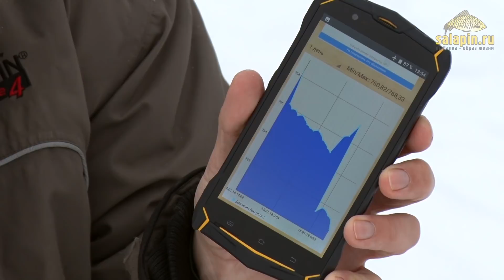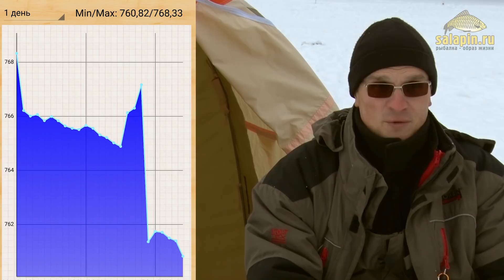Ловля щуки на жерлицы, зимняя рыбалка [salapinru]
Комплект жерлиц у меня лежит с прошлого года. Тогда я его сделал по рекомендациям Алексея, он очень подробно про них рассказал в специальном видео, посвященном конструкции жерлиц. Несмотря на то, что Алексей в основном ловит на озере Плещеево и оснащение жерлиц у него заточено под этот водоем (большие глубины, прозрачная вода, щуки-монстры до десятки и более), практика показала, что эта же конструкция с успехом может быть применена на других водоемах, в т.ч. и полностью противоположных. В этот раз у нас глубина до 2 метров, мутная вода и некрупная щука.

Отличие от той оснастки, что была показана в том, что сегодня я сделал скользящий груз. Это важно, на небольшой глубине он падает на дно и не мешает процессу. Причем делается это очень просто, сдвинул второй стопор, который ограничивает ход грузила, вот оно из фиксированного стало скользящим. А поскольку глубина маленькая, то этот же стопор будет заодно и глубину ограничивать, до которой надо подматывать леску катушкой при установке.

Пару слов про живца. Добровольными помощниками в вылове зубастой хищницы выступили карасики-барсики, небольшого размера. Я за ними подглядел под водой, чем они там занимаются  на боевом дежурстве :) Так вот, после опускания под воду он делает пару кругов и зависает как заправская елочная игрушка. К сожалению, прозрачность воды в водоеме не дает возможности показать это вам, для этого надо посетить озеро Плещеево с его кристально чистой водой. Но разглядеть его поведение я смог и это о многом мне сказало на будущее. Надо посвятить этой теме отдельное видео.

Ну а про саму рыбалку смотрите видео, все самые интересные моменты попали в кадр, а природа порадовала как никогда, красивейший заснеженный лес, легкий снежок, идеальная зимняя сказка!